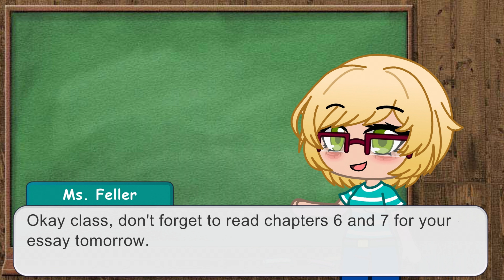Teen Cawolfie - Pt. 3 | I'm Sorry, I Hit The Wrong Thing Meme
I'm Back from Mount Charleston! And here's part 3 of Teen Cawolfie!